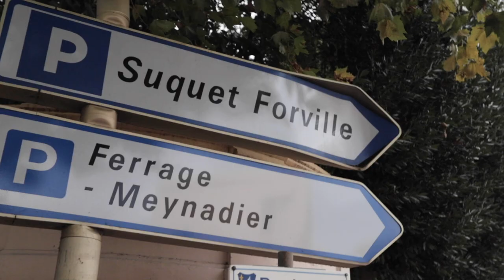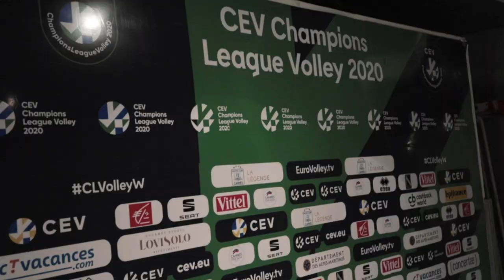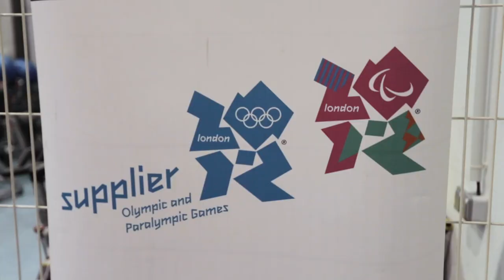Being a 4x All American and playing volleyball in France I Micaya White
Strange time but volleyball and volleyball players are happy to be able to keep doing what they love. Micaya White, a 4x All American Volleyballl player currently in France is one of them and her motto, "Get comfortable with being uncomfortable" sounds about fit for the times.